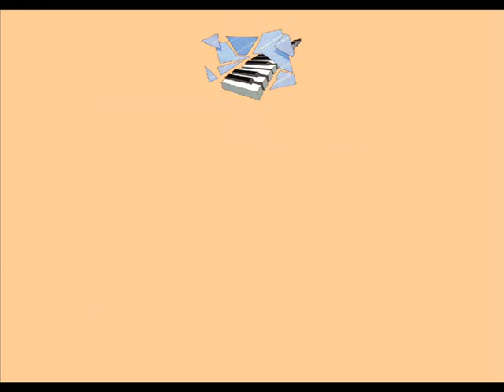Edmond Daniels - Must Be In The Way You Love Me (1992)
One of my favourite songs of all time that needed greater recognition. Its just BEAUTIFUL and catchy. Also as you all know I'm The Ballad Guy™ ... Trust me when I recommend more superb tracks on the album is "Where Are You" and "Uh Oh I'm Falling in Love" and also "Just Friends" You can still purchase it in my usual